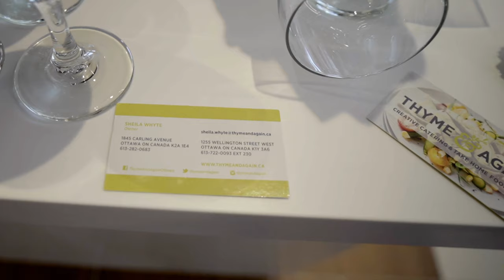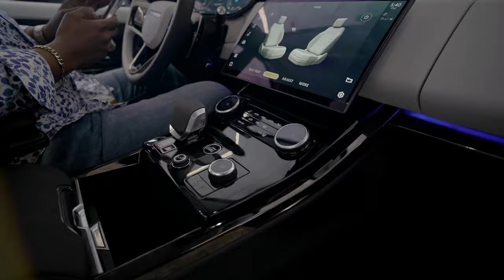Red Rover Red Rover We Call You Over: Jaguar Land Rover Ottawa Reveal Party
A huge thanks go out to Jaguar Land Rover Ottawa Instagram @landroverjaguarottawa
Special thanks to Chad for letting me film this.

August 23rd, 2022 they had a big reveal party for the new 2023 Range Rover Sport. They fully catered this party through Thyme and Again catering.

Check up my instagram: @Brianengdoinghistheng